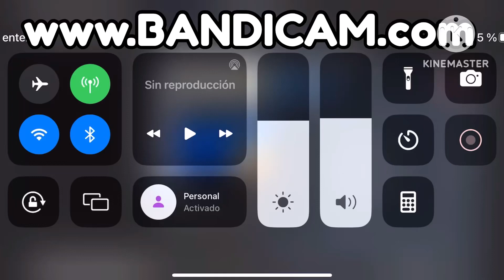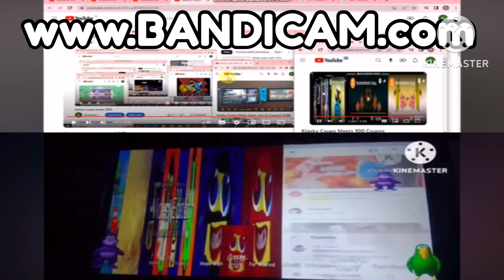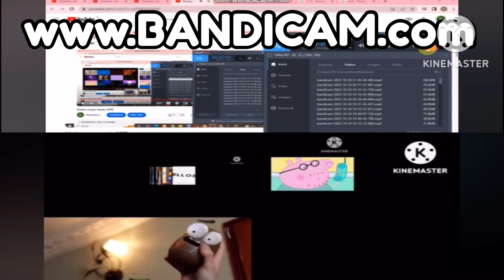Klask y csupo meets 1617